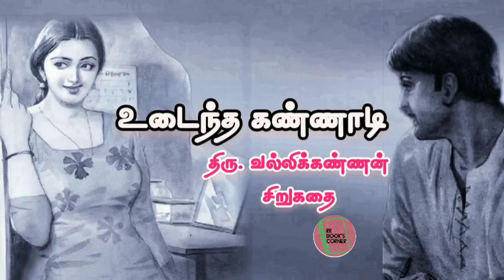தமிழ் சிறுகதை | காதல் கதை | Udaindha kannadi | Vallikannan Short stories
தமிழ் சிறுகதை | காதல் கதை | Udaindha kannadi | Vallikannan Short stories ‎@RR Book's corner

This story is a part of Nationalised material. So it is subjected to Creative Common license..

இந்த சிறுகதை நாட்டுடைமையாக்கப்பட்ட கதைகளின் பட்டியலில் ஒன்றாகும்.. அதனால் இந்த சிறுகதை படைப்பாக்க உரிமங்கள் (Creative Common license) கீழ் உள்ளது.